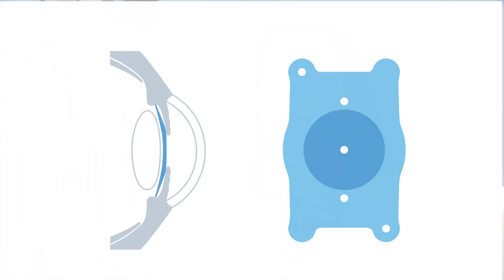ReLEx SMILE and ICL. The latest in laser vision correction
Description:
See Fully Live Fully - ReLEx SMILE The Latest in Laser Vision Correction
What are ReLEx SMILE and ICL ?
Who are good candidates?
What are superior benefits?
Why Bangkok Hospital?

Expert talk by Dr. Thidanan Rattanatam, an ophthalmologist (Cornea and Refractive Surgery) at Bangkok Hospital.

Eye and LASIK Center, Bangkok Hospital